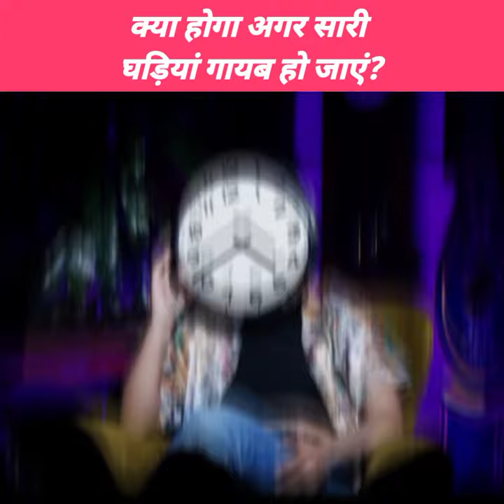क्या होगा अगर दुनिया से घड़ियाँ गायब हो जाएं 🤔 What If All Clocks Disappear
What if saree watches disappeared from this world all at once? This thing will affect life a lot. We will not be able to get up on time in the morning, we will not be able to sleep on time at night. We will not reach our offices, colleges and schools on time. People who have a job to make or sell watches will become unemployed because no clocks will exist on earth. But in this case we will reach the time when the clock was not invented. Then we will start using old techniques to measure time. We will use sundial, sand clock, water clock etc. to see the time. Digital clocks of this time are visible every hour, every minute and every second but this would not be possible with ancient clocks and instruments. People will be late in getting to work on time. Everything will be up and down.

MIC: Boya
AUDIO RECORDING: Mobile
AUDIO EDITING: Audacity
VIDEO EDITING: Cyberlink PowerDirector (Mobile)